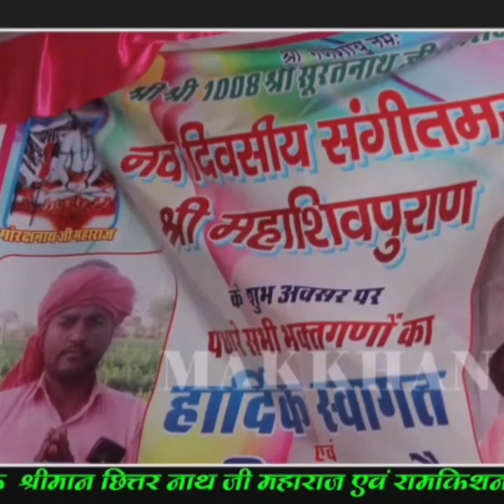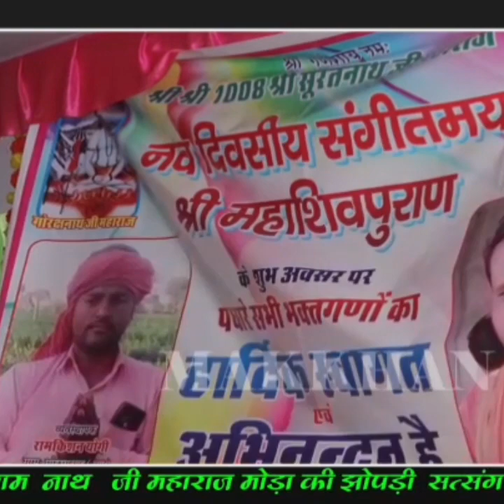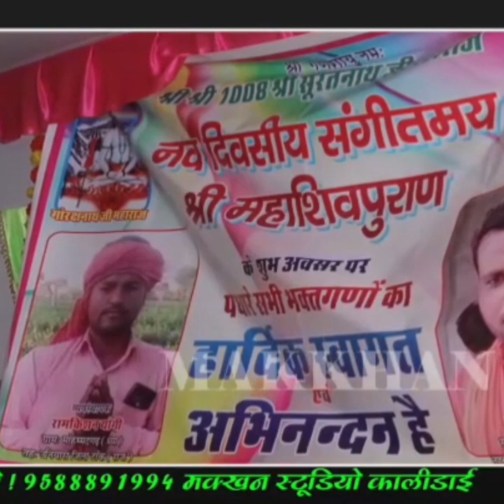गुरु देव पावणा आया आनन्द होया अपार! स्वर : गुरुमहाराज प्रसराम माराज मोड़ा की झोपड़ी